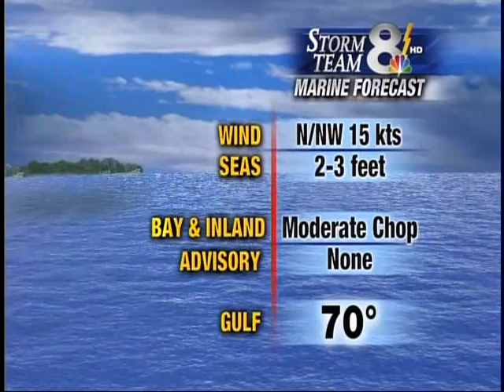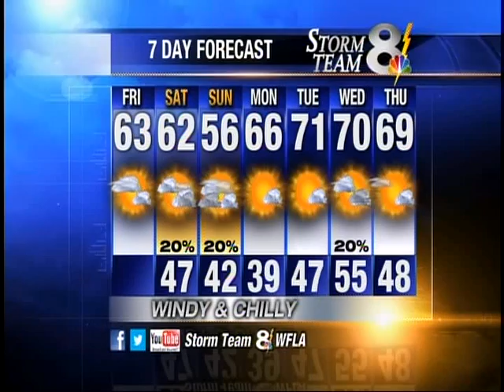News Channel 8 Today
3/1/2013
6am E block